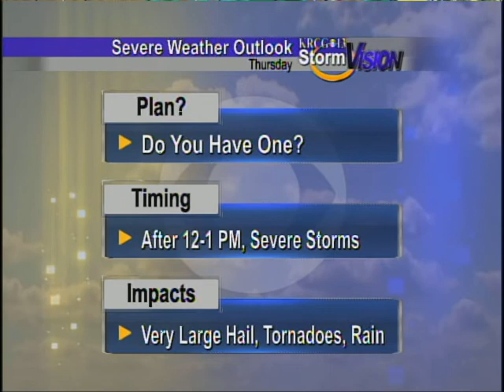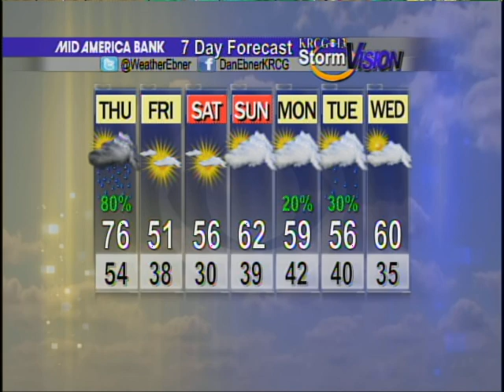Mid-Missouri Weather (4/3) - Severe Weather Outbreak Likely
KRCG 13 Meteorologist Dan Ebner's forecast on the severe weather outbreak that is likely to occur this afternoon.